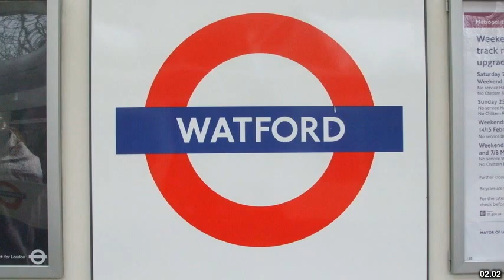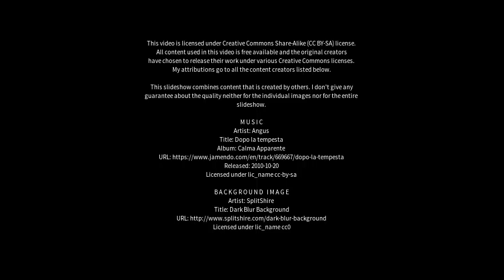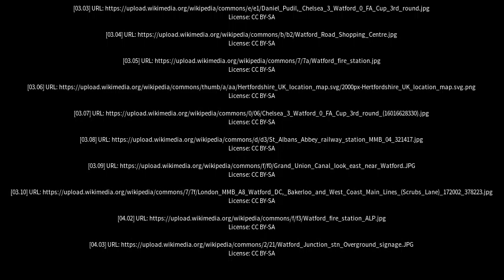Best places to visit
Best places to visit - Watford (United Kingdom) Best places to visit - Slideshows from all over the world - City trips, nature pictures, etc.